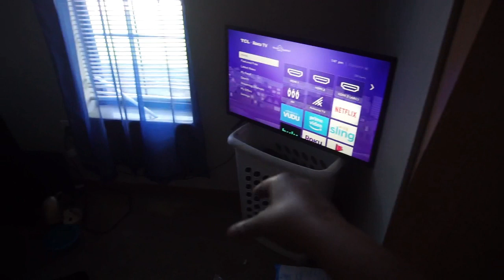I put something on my brothers pillow prank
MAKE SURE YOU THUMBS UP THE VIDEO AND COMMENT MORE PRANKS YOU ALL WOULD LIKE TO SEE!